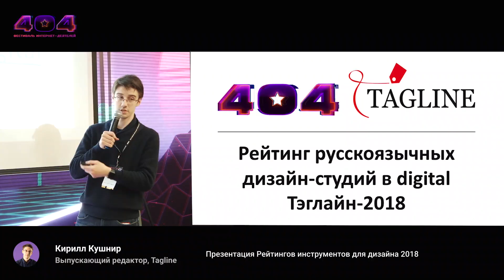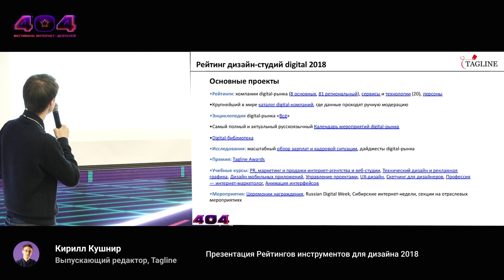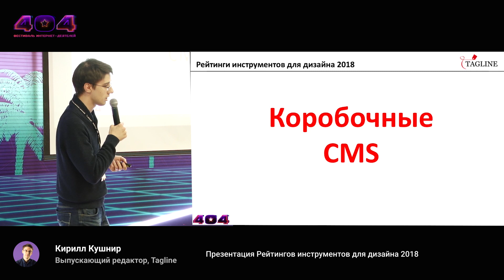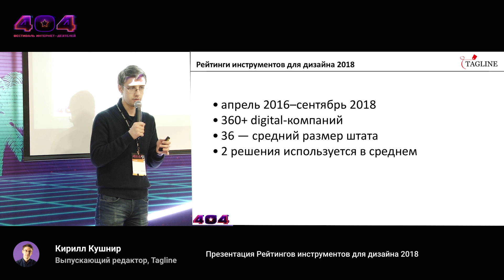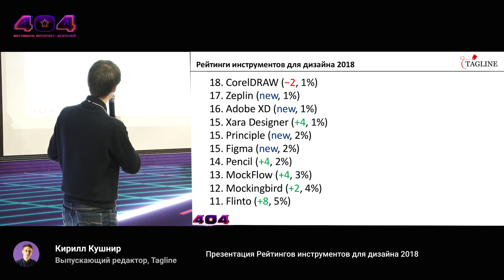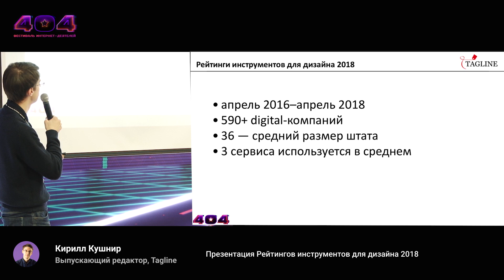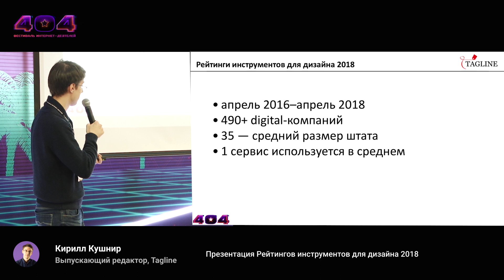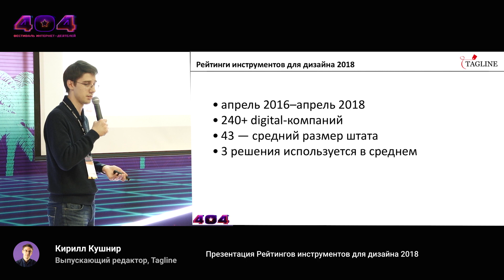Кирилл Кушнир — Презентация Рейтингов инструментов для дизайна 2018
Кирилл Кушнир
Выпускающий редактор, Tagline